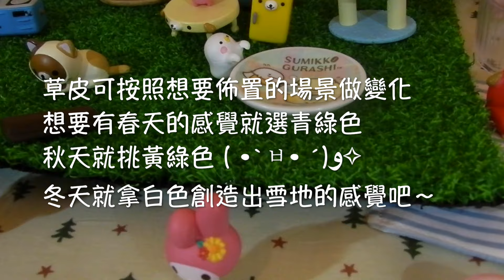[薇妮時光]打造屬於你的專屬樂園吧～ 場景佈置教學 扭蛋 轉蛋＃第27集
今天的[薇妮時光]要教大家如何佈置場景
有各式各樣不同的變化喔 趕快來看看吧
請持續鎖定[薇妮時光]
喜歡的話 給我一個讚吧

■□■□■□■薇妮時光□■□■□■□■□
是「扭蛋盒玩開箱」的頻道
    影片將不定期更新 嘿嘿
    ( - з -) ‹ what！？你還沒訂閱啊？
┏━〇〇 ┓
┃ 追蹤薇妮看開箱影片   ┃

◆臉書 / Facebook
WINNIETIME ／薇妮時光

◆有小秘密要告訴薇妮的？？歡迎填寫問卷告訴我喔